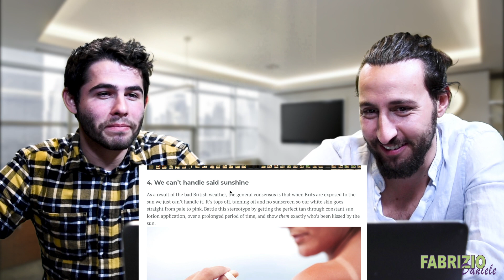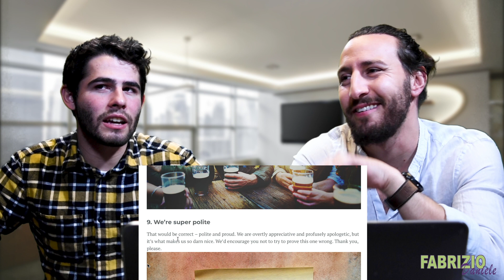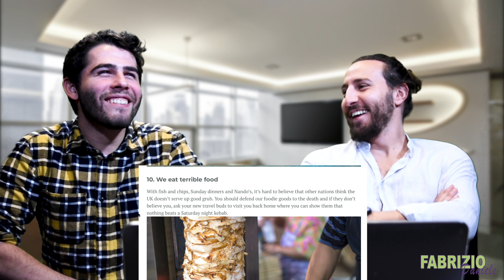What people google about England / UK | Let's talk Europe [Ep 4]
Let's see what people google about England: Especially now with the whole Brexit situation still in the air.

Today we’ll go over the Google Autocomplete searches about England with my dear friend Oliver (h who’s also an actor.

In this series I’d like to answer the Google Autocomplete searches from people about specific Europeans countries. For each country I have invited a friend who was born or lived a few years in that specific country we will be talking about. My goal is to teach people more about these amazing countries in Europe and hopefully answers some of your questions as well.

Intro Clip created with the help of:
Gregor Juon, Multimedia Producer based in Switzerland. Check out his amazing work: